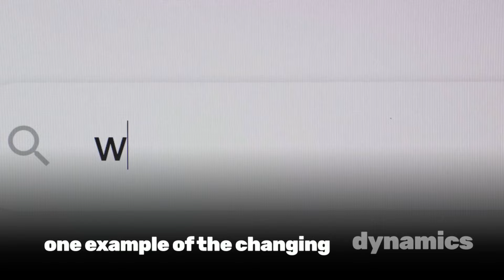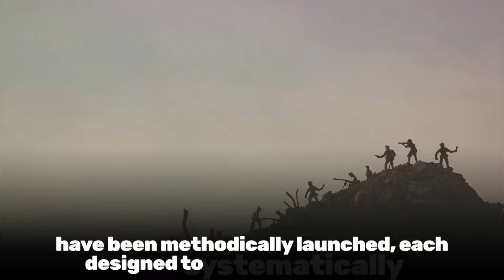Douglas Macgregor Dire Warning: Russian offensive on the Ukrainian border on the Western Front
🔵 Welcome to our in-depth profile of Douglas Macgregor, a renowned military strategist, author, and decorated retired U.S. Army Colonel! 🔵 In this exclusive video, we explore the life and career of Douglas Macgregor, unveiling his groundbreaking ideas, leadership philosophies, and the impact he has had on military thinking around the globe. ✅ WHAT TO EXPECT IN THIS VIDEO - Douglas Macgregor's Early Life & Education - Military Career and Achievements - Groundbreaking Strategies & Theories - Insight into his Published Works - Exclusive Interview Footage (if applicable) 📘 Douglas Macgregor is best known for his innovative views on military strategy and transformation. Whether you're a student of military history, a professional in the field, or just someone interested in strategic thinking, this video will provide valuable insights into Macgregor's contributions to modern warfare. 🔗 RELATED LINKS Subscribe for more Profiles & Interviews 👍 Don't forget to LIKE, SHARE, and SUBSCRIBE if you enjoyed this video, and hit the BELL icon for notifications on future content on military leaders, strategies, and more.